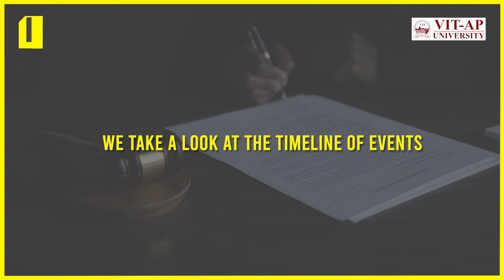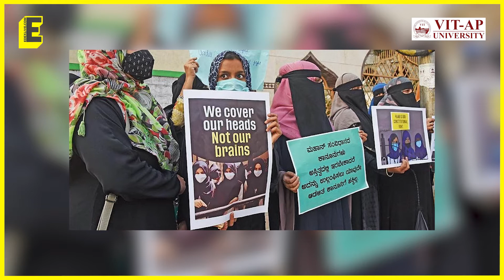What did the Karnataka High Court decide after 11 days of hearing in the HijabCase? | Straight Up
After a marathon 11 days of hearing, the Karnataka high court has reserved its judgment in the hijab case that has rocked the country since the start of this year. Today the full-judge bench consisting of Chief Justice Rituraj Awasthi, justice JM Khazi and Justice KS Dixit heard the final petitioners in the case that will decide if students will be permitted to attend educational institutions wearing a hijab or any item of religious clothing in Karnataka.

As the nation awaits this verdict, we take a look at the timeline of events that led us up to this point.